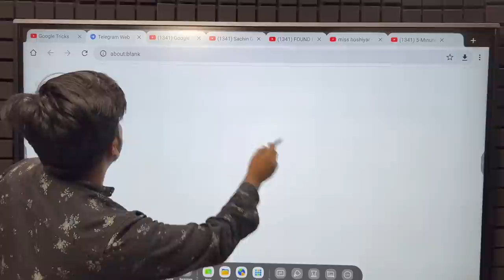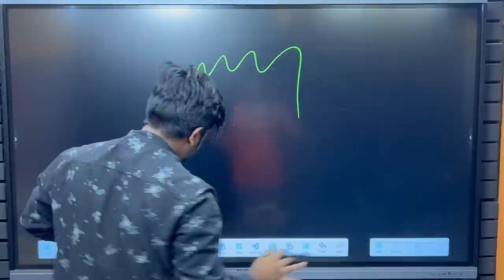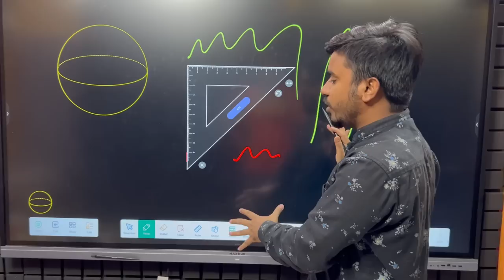2 Lakh Ka Digital Board Lagwa Liya🔥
2 Lakh Ka Digital Board Lagwa Liya🔥